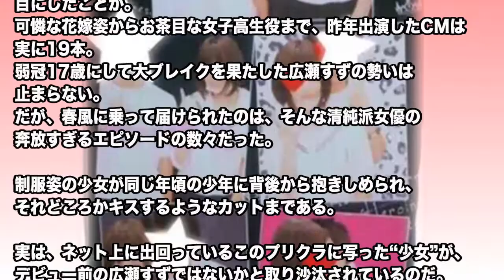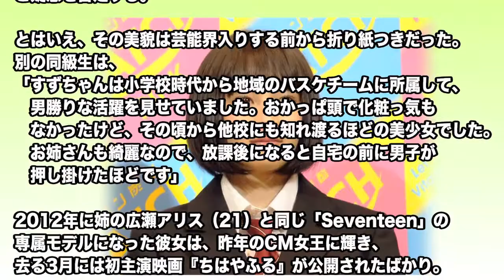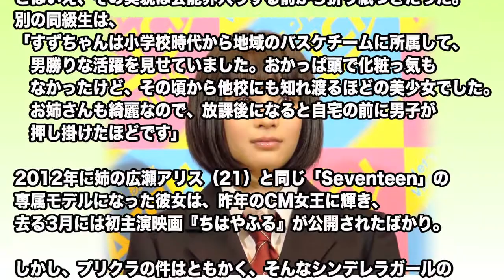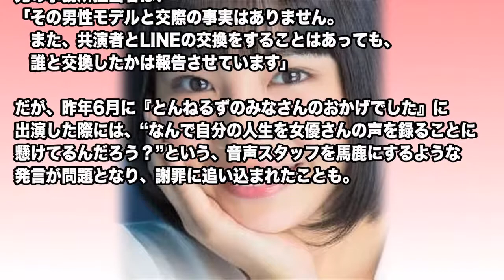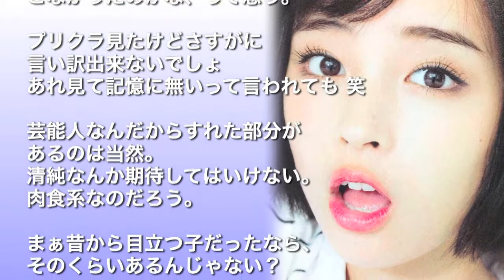【裏情報】広瀬すずに「キスプリクラ」「年上モデルとの交際」疑惑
クリクリとした瞳が印象的な美少女を、今日だけで何度、目にしたことか。可憐な花嫁姿からお茶目な女子高生役まで、昨年出演したCMは実に19本。弱冠17歳にして大ブレイクを果たした広瀬すずの勢いは止まらない。だが、春風に乗って届けられたのは、そんな清純派女優の奔放すぎるエピソードの数々。